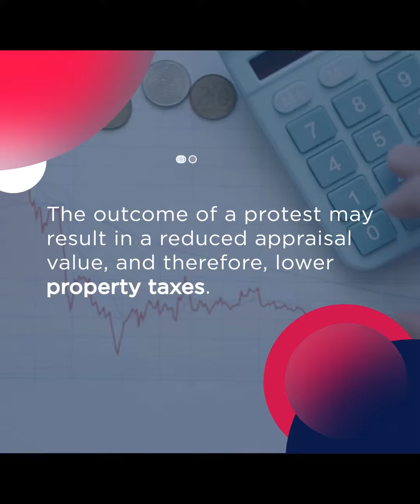Property Appraisal Season: What to Know